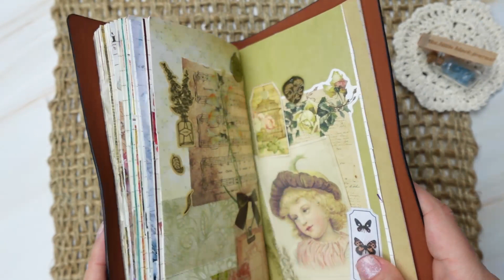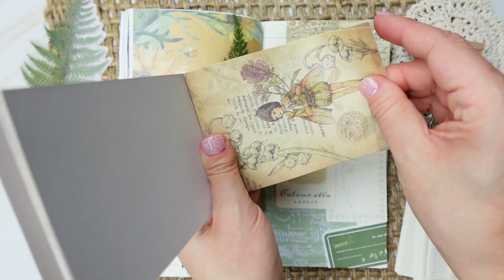ASMR Journal | Spring Fairy Scrapbook Art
Hello Friends!

Relax and journal with me while I create a Spring Fairy spread. Comment color or theme ideas for a shout-out in my next video!